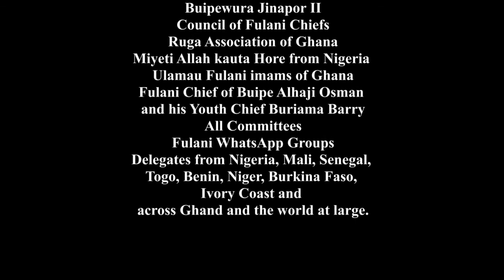Tabital Pulaaku International